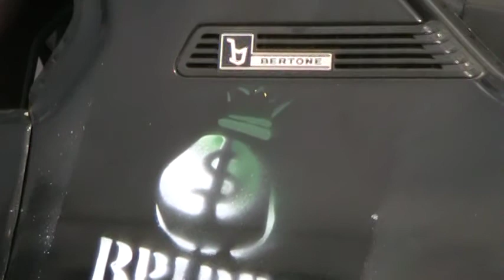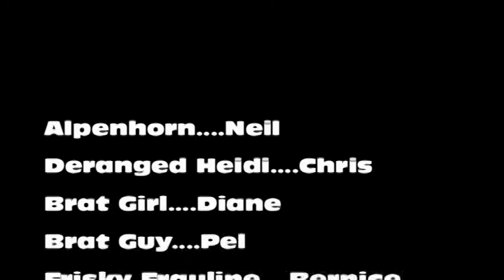Sear Pointless 2011 Tech.mpg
Italian Stallion Tech Friday starred a deranged Heidi (Chris), an Alpenhorn Blower (Neil) and some very tasty Brats. Once again the food bribe worked well!!